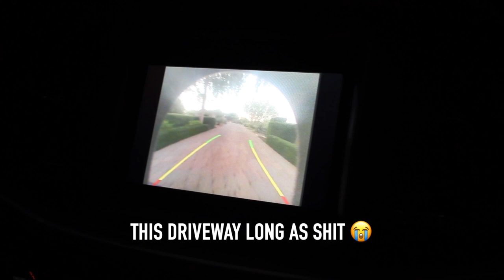SUNDAY FUNDAY VLOG IN PHOENIX (PRIVATE CAR MEET) @RoadRunnersUSA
Just a typical Sunday funday, enjoying the day and some nice cars.